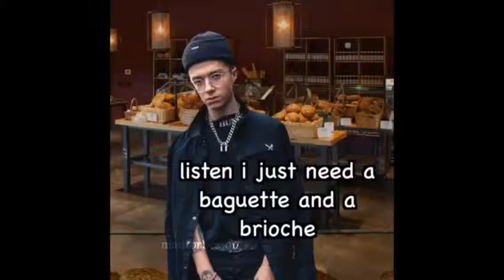Why Don’t We at the 🅱️read store